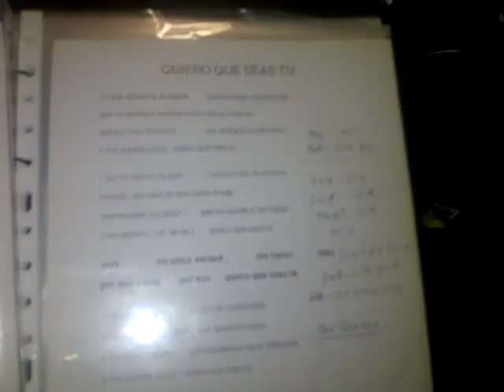Ensayo de Los Vips "Quiero que seas tu"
Ensayos en casa de Alfredo Franco, Martes 13 de Marzo 2012